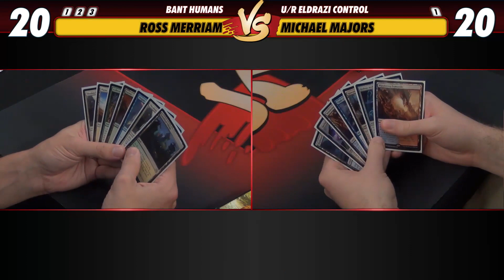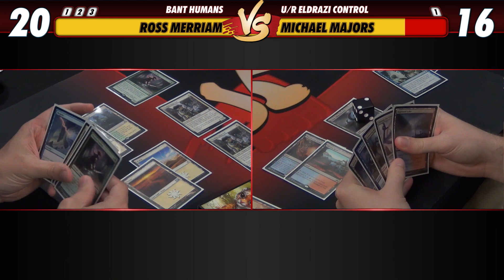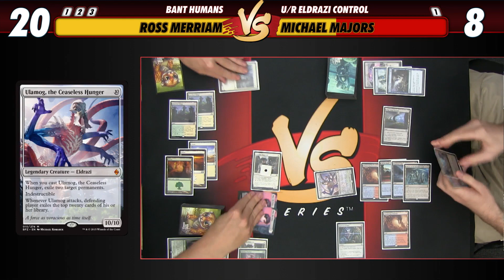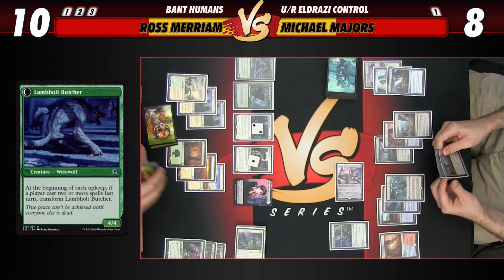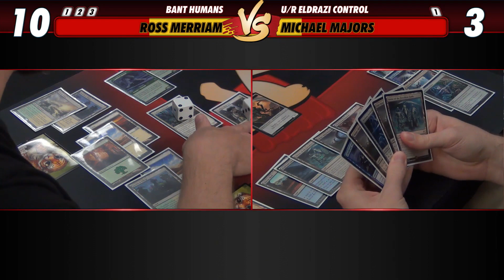Versus Series: Game 5 - Ross Merriam (Bant Humans) vs Michael Majors (U/R Eldrazi Control)